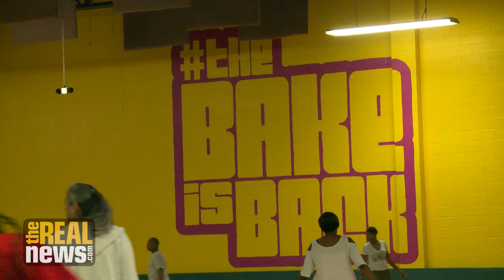Shaking, Baking, and Roller Skating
West Baltimore skating rink is more than just a place for fun. Recent reopening sparks conversation about its significance in the community